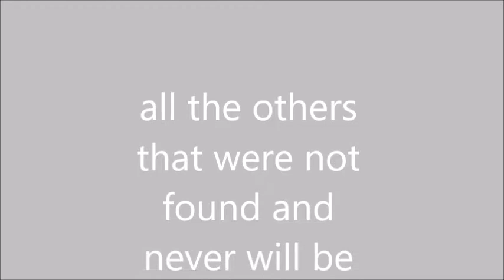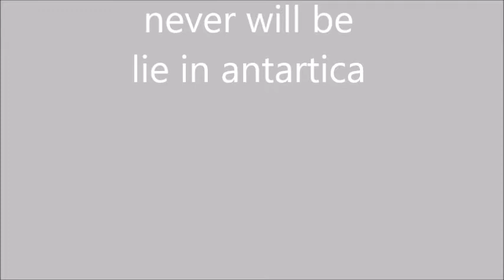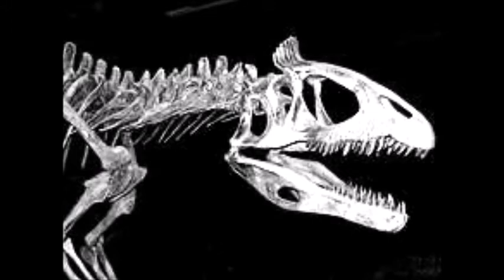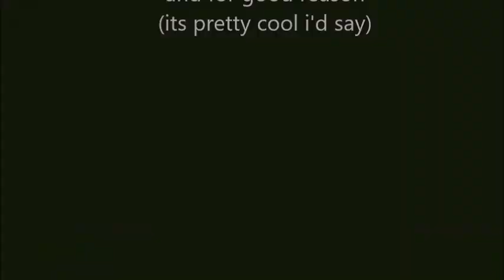Cryolophosaurus and other antarctic prehistoric animals tribute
well this was fun to make and kind of depressing. lets just say that most Antarctic prehistoric animals will never be found because they were fossilised in a cold continent and will never completely be explored.